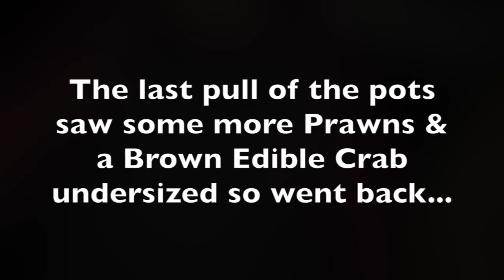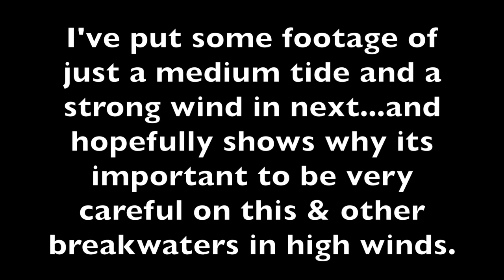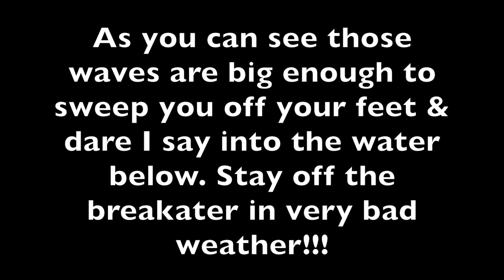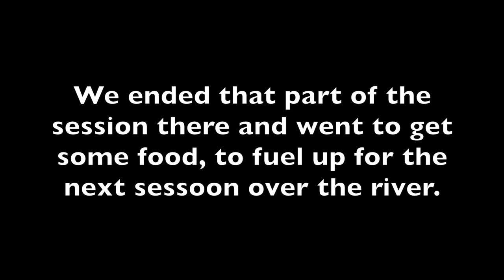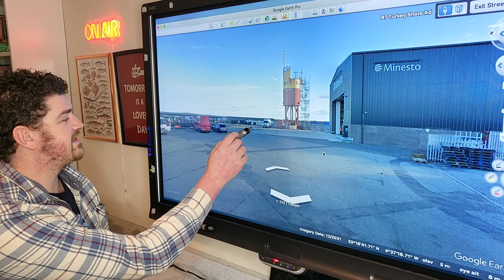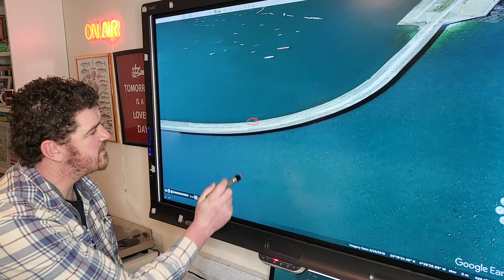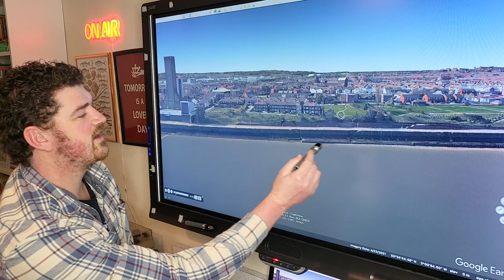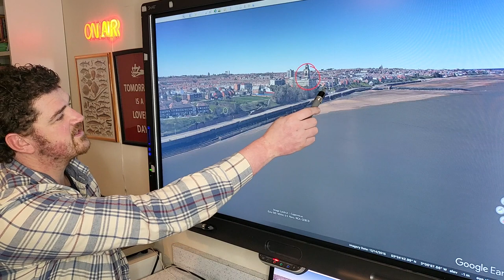Cod, Herring & Squid Hunt - Edible Crab, Prawn, LRF & More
This video is absolutely packed, with catches, Crab, Prawn and Lobster potting, Squid Fishing, Spinning for Herring, Catching Cod, Whiting Flatfish and much much more I really think there will be something for everyone, I have even included some huge waves crashing over Holyhead breakwater.

This time you find me sea fishing a number of different venues & hunting for some rare sea creatures for our area these being Squid, Herring & Cod. We have success by catching a multitude of different fish species too. We are pleased with the results even if it was really cold weather.

The areas we fish include Holyhead and more specifically the Fish Dock or Dock Bach and Holyhead Breakwater. This time I head out with my friend Mark.

We also visit The Wirral at Seacombe Ferry Terminal or The Tunnel Vents & then over to Otterspool.

With the usual fun you might have come to expect from my videos, I include a cake and a brew and some food (slightly different this time) but very tasty non the less.

Again, we do hope you enjoy the video, do ask us any questions you like via comment or email.

Hope you can get out fishing & I hope you have some fantastic, safe fun, Finding Fish too.

Holyhead breakwater:
LL65 1YF is the postcode to the road that leads to the area to park for Holyhead breakwater just follow it around to the dirt road that leads to the breakwater.

What 3 Words: ///reporter.welcome.contoured

Otterspool Britannia Inn Car Park Post Code: L3 4AZ

What 3 Words: ///rips.tummy.takes

Seacome Ferry Terminal or Tunnel Vents Parking:

Postcode: CH44 6PD
///indeed.showed.dark